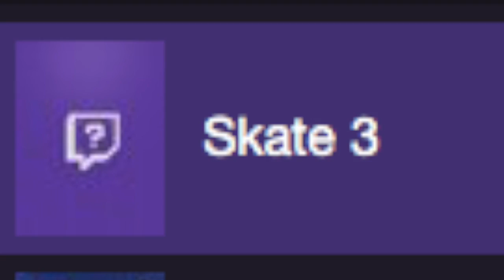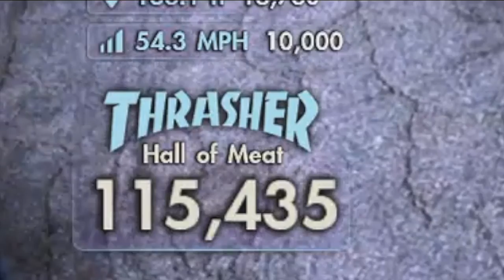Skatin' Wit' Da Boiz! - Skate 3 - (Funny Moments)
SKATIN' WIT DA BOIZ!  Feels great to just HANG with the BOIZ and just SKATE around ya know what I mean, man.  sha for sure DUDE.  Anyways, I gotta go, my BROMIES are hollerin'!  Stay Rad BRAHSKII!
HEY GUYS, WAIT UP HAA!